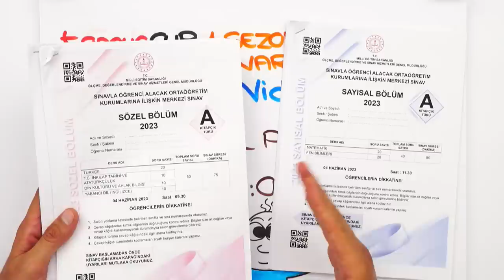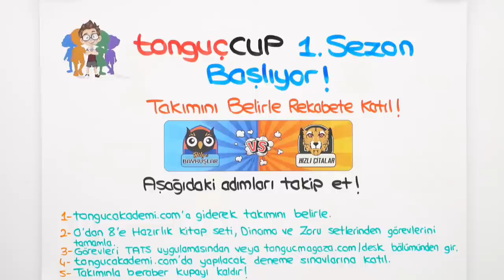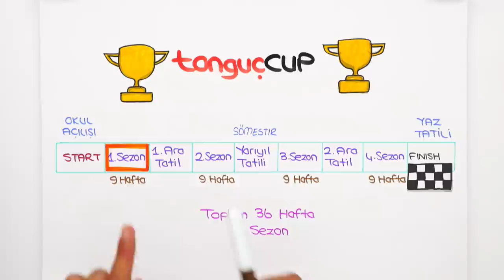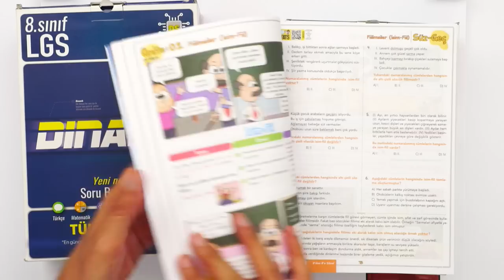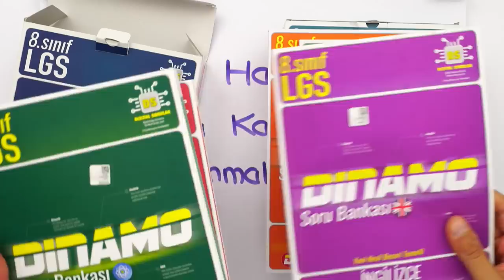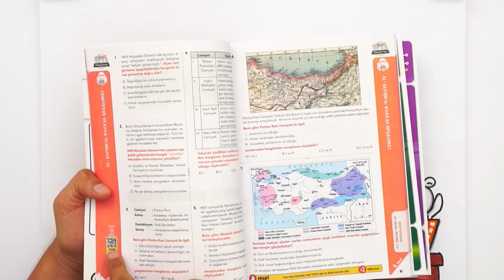2024 LGS Yolculuğumuza Başlıyoruz❗ KENDİ EFSANENİ OLUŞTUR! 🏆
2024 LGS yolculuğumuza başlıyoruz! 🎉 Hayalindeki liseye adım adım ilerleyeceğin bu yolculukta neler yapacağız, hepsi bu videoda. İyi seyirler! 🚀